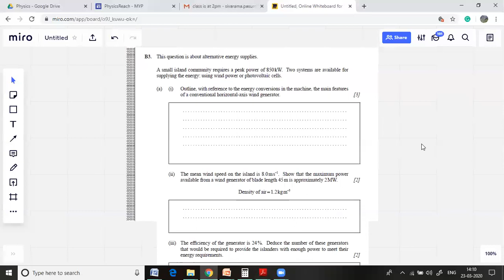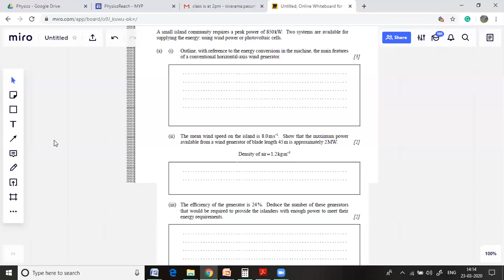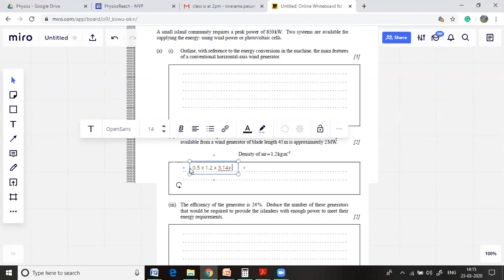wind mill problem solving 23 03 2020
windmill problem and solar energy problem-solving.